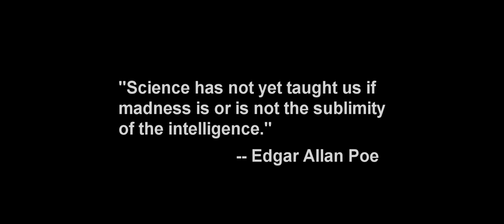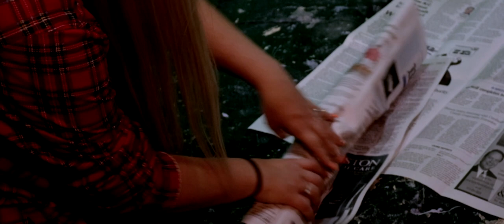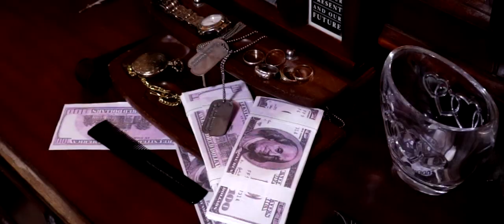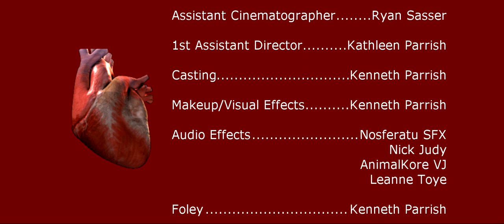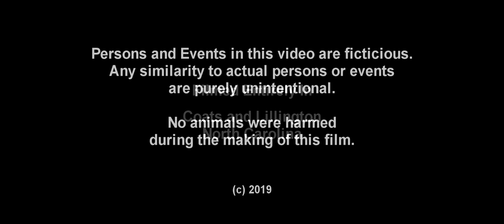A Telling Heart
An official nominee for the third annual Saturday ‘Visiter’ Awards at the International Edgar Allan Poe Festival & Awards in Baltimore, MD.

Screenplay by Kenneth Parrish
Based on Edgar Allan Poe’s The Tell-Tale Heart

Starring
Nadine Bain
Matt Bain
Kenneth Parrish
Kaitlin Mayer
Amber Massey
Bree Hayes
Ryan Sasser
Clay Meadows
Ryan Blackmon

Finding herself in prison, possibly facing death, Annabel opens up and tells the horrific story as to how she came to be where she is.